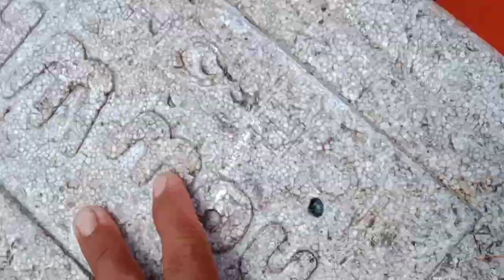Ug ug, Epesod 01, easy way to catch fish, lamangdagat fishing Philippines in catanaun, galungong,..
Kamusta po ulit sa inyong lahat, welcome and welcome back po muli,aking munting channel boy AGWANTA TV,muli po au mag babahagi ulit ako ng isang video at kakaibang paraan ng pangingisda,ibang oalakaya naman po,ang di po ng niwas or hooks na gamit ko dito ay, 240 hooks, at ang size ng nylon sy zero 35, ang madre,ang luway po ay zero 25, at ang pinka ka pabigat po ay bote ng alak ung bilog, na lalagyan po ng buhangin sa luob, kailangan po na puno,para mas mabigat atas madalinsiya lumog sa tubigadali lng po ito gawin,anapaka dali rin po itong gamitin,kaya sa gusto po matutunan ang pamamaraan ito, ay wag kana po mahiyang mag comment sa comment section,at kaagad agad po ay gagawan ko ng video tutorial kung paano ko ito ginawa,at hindi lang po iyan ang aking mga ginagawa,gumagawa din po ako ng speargun or mga pang trap sa mga alimango, at nag i spearfishing din po ako, at mg hubuli ng mga alimango, at kung hindi kapa po naka subcribe ay mag subscribe kana po,at like and share,at pa hit narin po ng notification bell, para lagi kayong naka update sa mga video ko na i a upload,muli mo isang mapag palang araw po ulit sa ating lahat, maraming maraming salamat po, God bless,